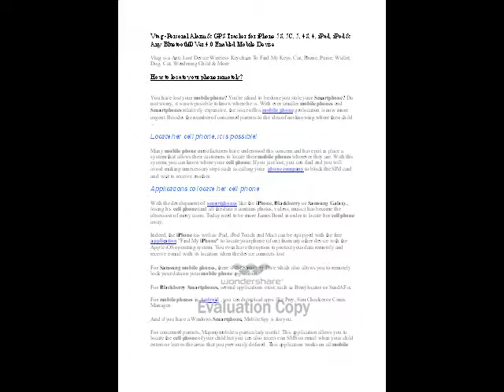Vtag keyfinder -VTag by Sherlock Hones part 2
The VTag (aka Key Finder) is an innovative wireless, Bluetooth technology device that interacts with your iPhone and what ever you attach the VTag to. Using your iPhone you can track and keep track of most anything with the VTag. Find you keys, car (with gps tracker and map), purse, wallet, keep track of travel bags, wandering kids, puppies and even your cat.

This VIDEO is the no.2 from a serie of 3 videos.